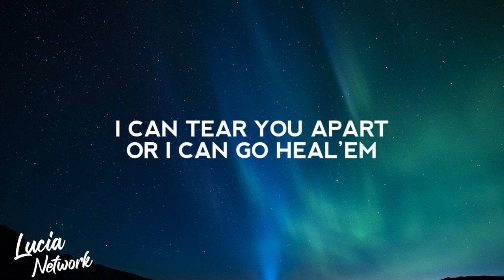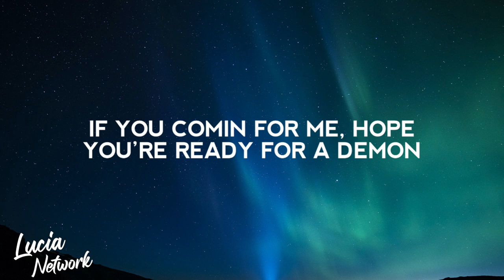NEFFEX - Winning (Lyrics)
Lyric video for "Winning" by NEFFEX